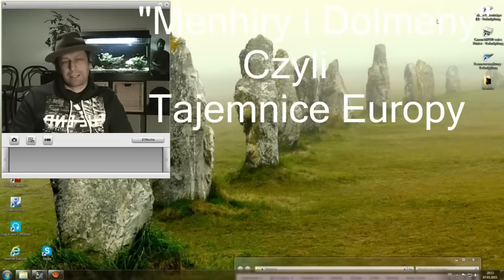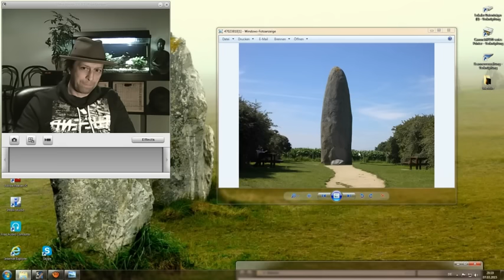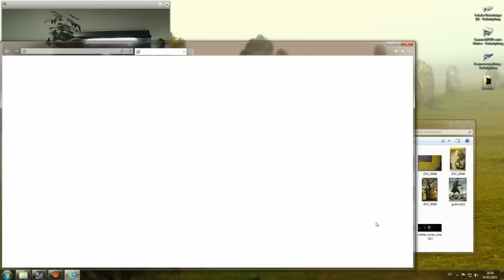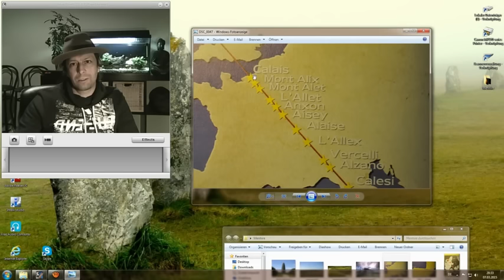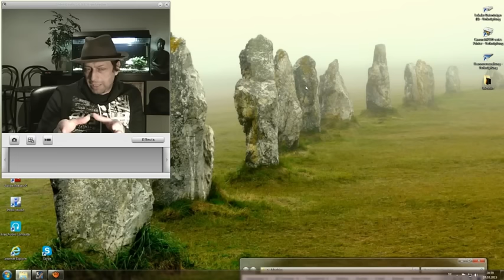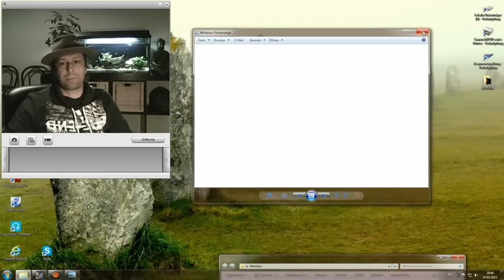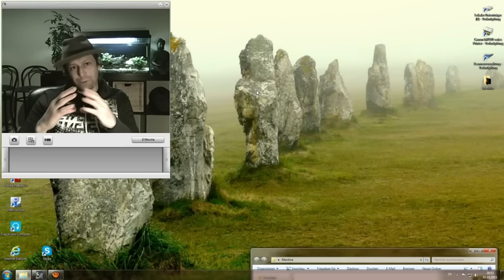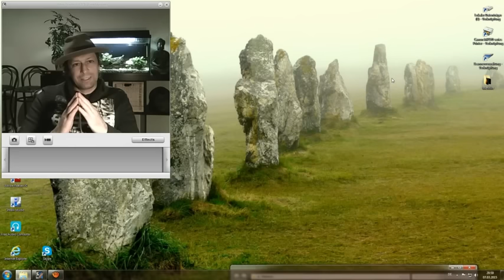Menhiry i Dolmeny